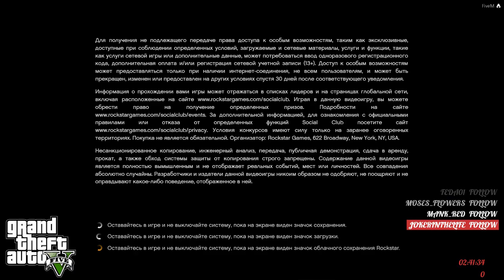Paul Colletti. La rapina in italiano - Часть III. [GTA Hard RP]